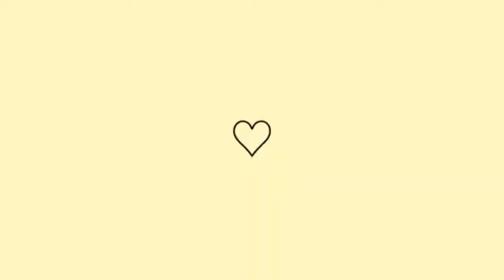vlog Renovei a cor do cabelo Cortei Fiz Franja Nosso sanju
sandália de luxoo
lays almeidaaa no Instagram